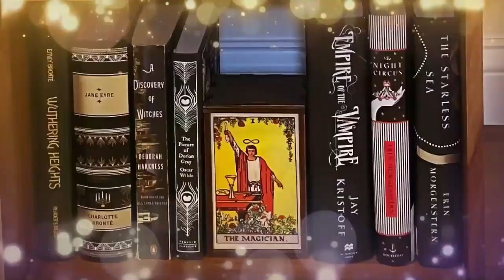Yaron Interviewed:The Fountainhead with Don Watkins & Jordan Alexander Hill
Yaron sits down with Don Watkins & Jordan Alexander Hill to discuss The Fountainhead.

and for more by Don Watkins, follow him at @Don Watkins.